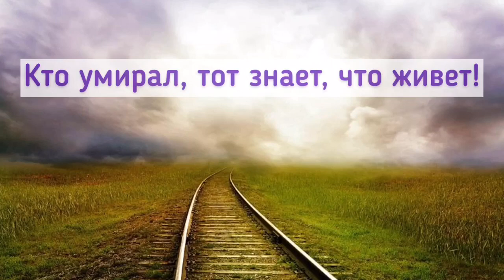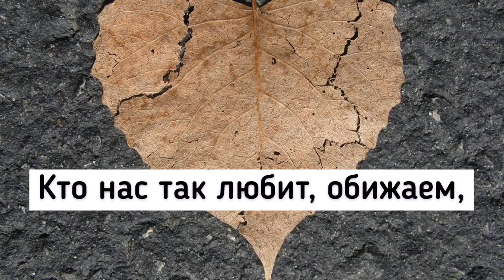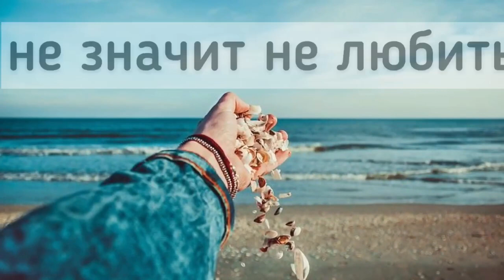Эти СЛОВА БЬЮТ в самое СЕРДЦЕ... Послушайте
Послушайте эти 5 мудрых и сильных советов
Эти слова были написаны тысячи лет назад, но их актуальность и свежесть остаётся и по сей день
Здесь говорится о жизни, о душе и о любви. Обо всем том единственном, что имеет смысл